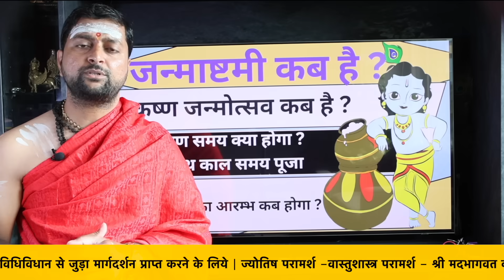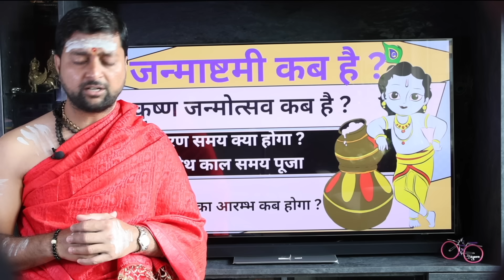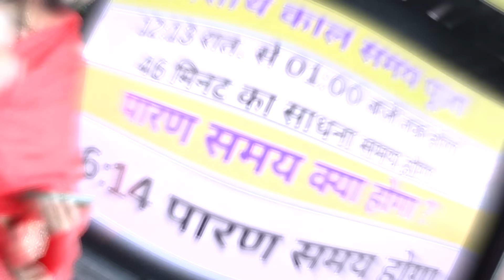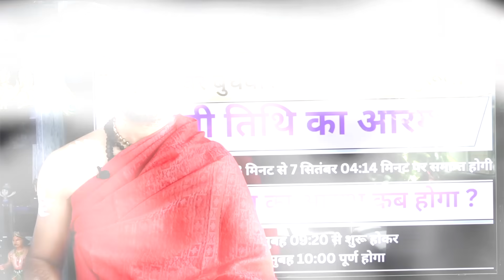जन्माष्टमी कब है ? 6 सितंबर या 7 सितंबर ? पारण समय कौन सा है ?निशीथ काल कब है ?Janmashtami kab hai ?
जन्माष्टमी कब है ?
कृष्ण जन्मोत्सव कब है ?
पारण समय क्या होगा ?
निशीथ काल समय पूजा
रोहिणी नक्षत्र का आरम्भ कब होगा ?

kab utsav manana chahiye ?
paaran kab karna hoga ?
nishith kaal puja samay ?

जन्मकुंडली विश्लेषण के लिए किसी भी प्रकार की
विधिविधान से जुड़ा मार्गदर्शन प्राप्त करने के लिये |
ज्योतिष परामर्श - वास्तुशास्त्र परामर्श - श्री मदभागवत कथा
 श्री गणेश पुराण कथा - किसी भी प्रकार का यज्ञ-शांति
पाठ आदि कोई भी पूजा पाठ करवाने के लिए सम्पर्क करे
आचार्य श्री आनंदपाठक - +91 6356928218 व्हाट्स अप ||

 ॐ गणेश |
कूर्म पृष्ठ श्रीयंत्र - मेरु पृष्ठ श्रीयंत्र - भू पृष्ठ श्रीयंत्र
कनकधारा यंत्र - कुबेर यन्त्र - दक्षिणावर्ती शंख
गोमती चक्र - रुद्राक्ष माला - स्फटिक माला
कमलगट्टे की माला - रक्त चन्दन माला - गौमुखी
 घोड़े की नाल - दर्भासन - श्वेतार्क गणपति
आदि सामग्री प्राप्त करने हेतु सम्पर्क करे |